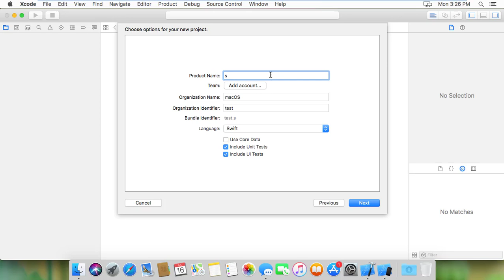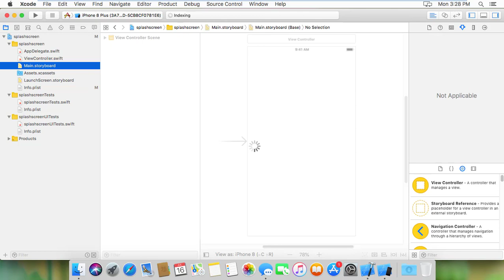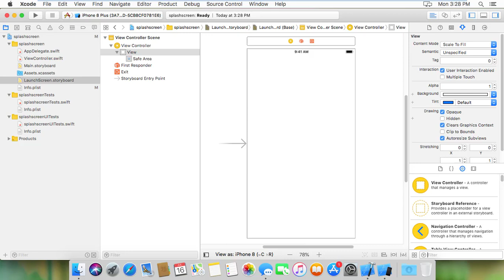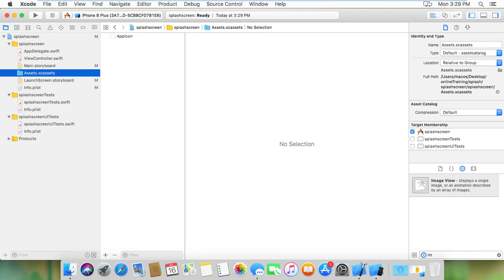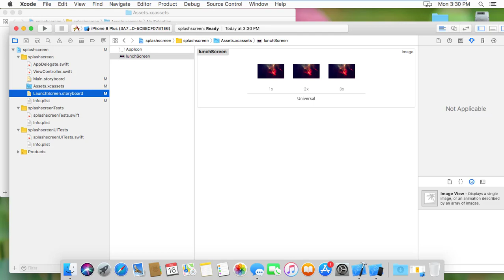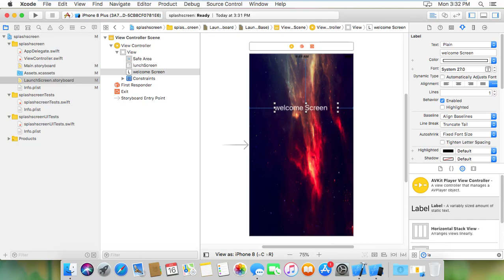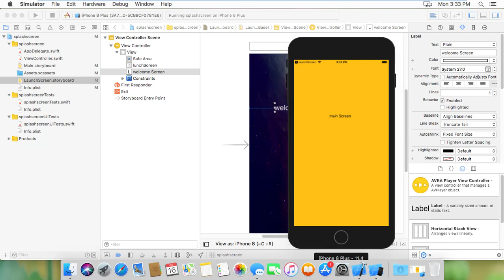how to create splash Screen in ios (xcode) apps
how to create splash Screen how to create welcome Screen how to create launch Screen in ios how to create splash Screen in ios how to create welcome Screen in ios splash Screen in ios ios bangla tutorial